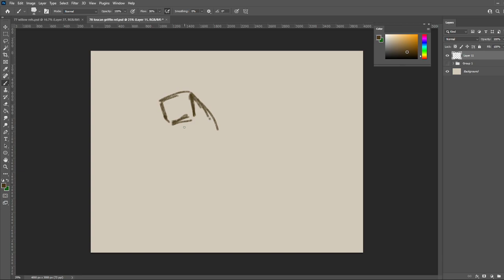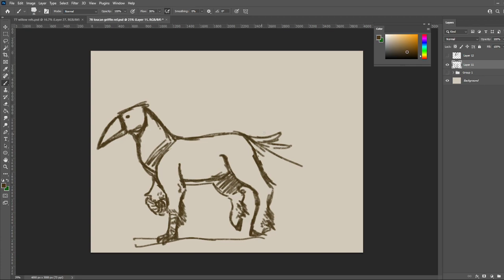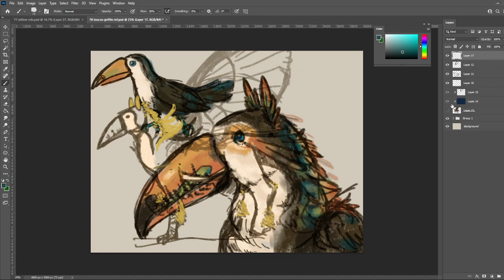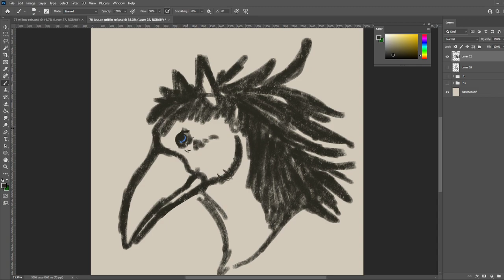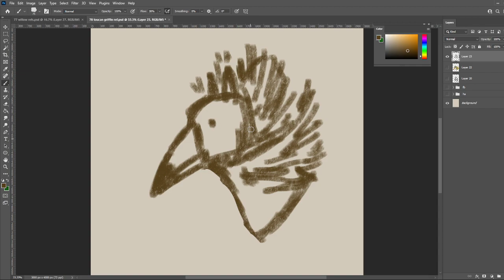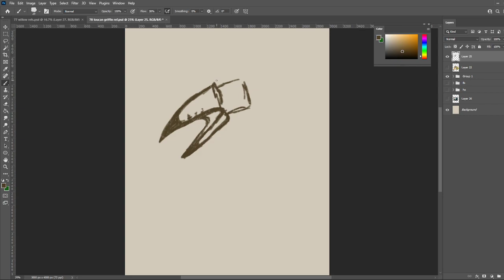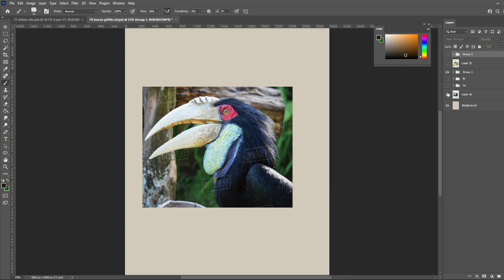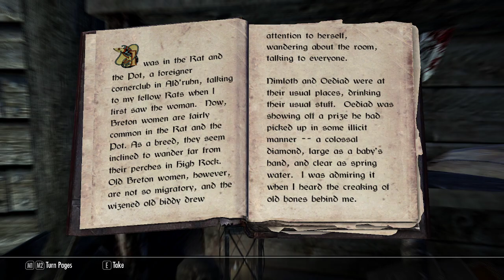Trying to beat my art block :/